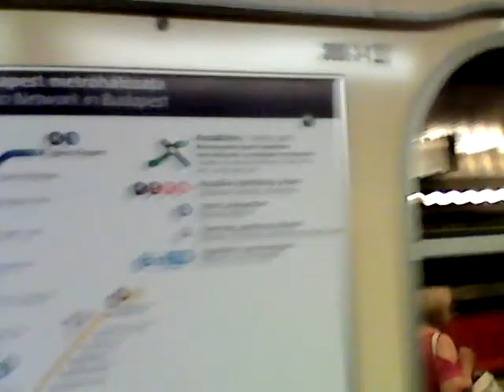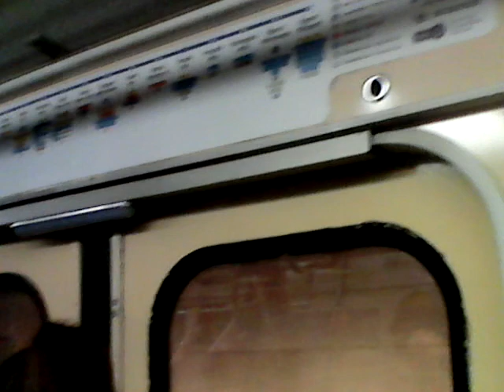A 3008-as 81-714 Juharfa dekoritos metrókocsi Deák Ferenc tér-Arany János utca közt (2017.07.05.)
Állatiul csapódott a 3008-as 81-714-es fekete maszkos metrókocsi ajtaja és nagyon tetszett a Juharfa belső dekoritja ezért még ha csak egy állomásnyit is de meg örökítettem. Hiányoznak ezek az igazi kék metrók. Szerencsémre ezen már Szalóczy Pál beszélt. :)